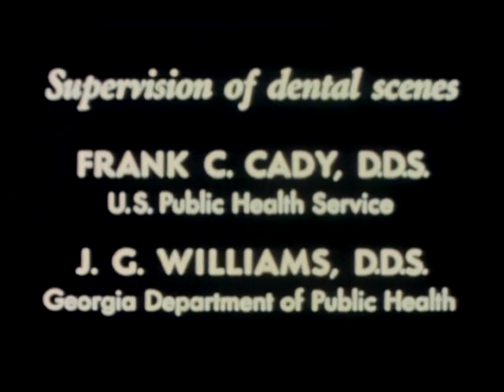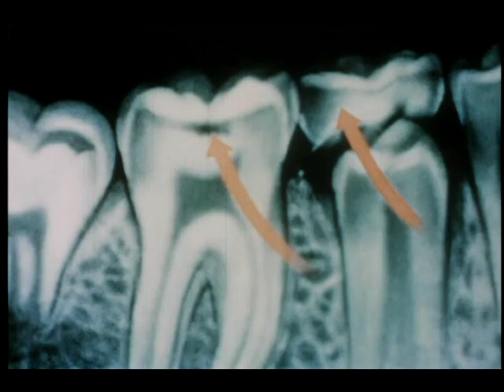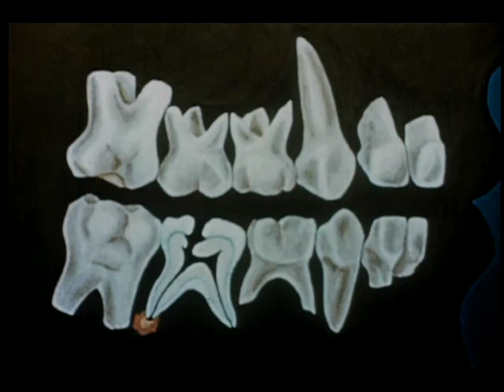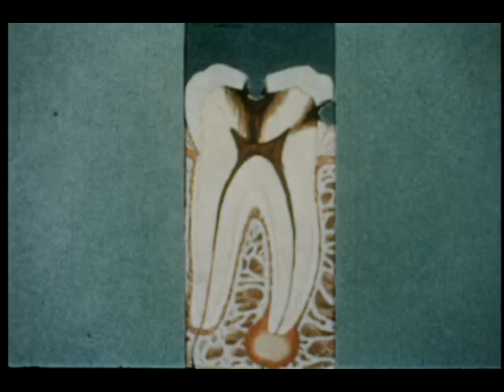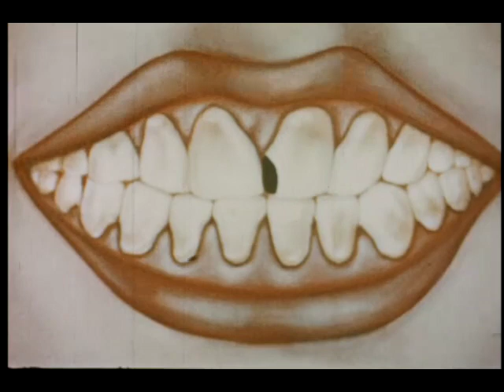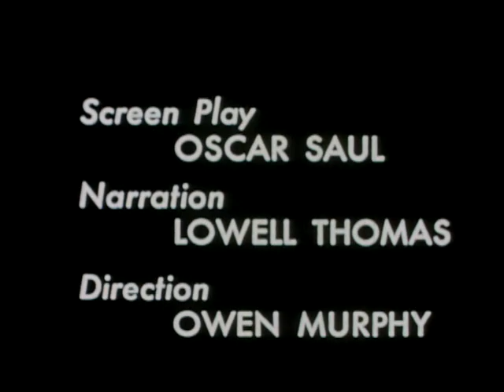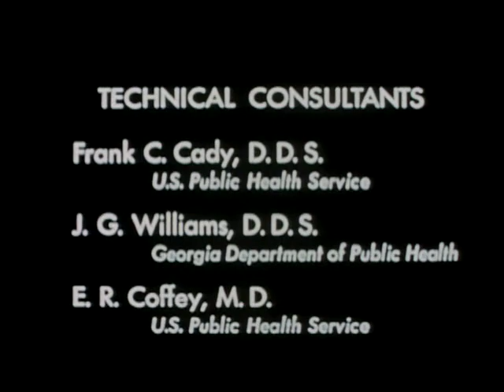About Faces (USPHS, 1941)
This film tells the story of an average American family, in particular Danny, the young son in the family, and their approach to dental care. Attitudes toward dentistry and dental habits good and bad are explored, with an emphasis on the consequences of ignoring the importance of oral health.  Out of their experiences come the lessons that lead to good dental health: the need for preventive dentistry and early dental care, the need for regular checkups and early treatment of decayed teeth, and the desirability of proper nutrition and careful mouth hygiene. Narrated by Lowell Thomas.

Produced by the U.S.Public Health Service.